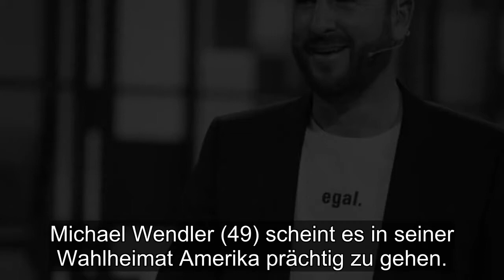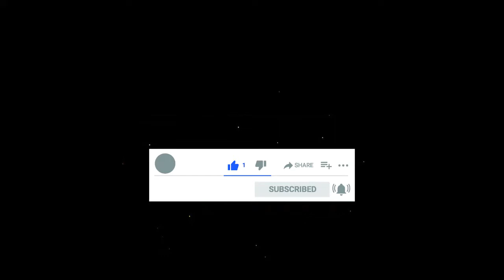Michael Wendler: Neue Firma und Luxus-Grundstücke in Florida